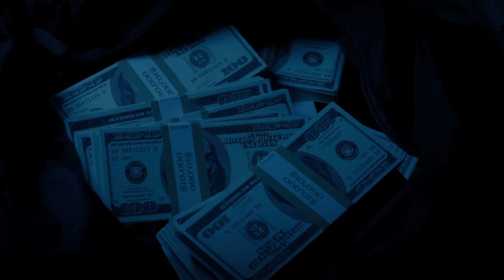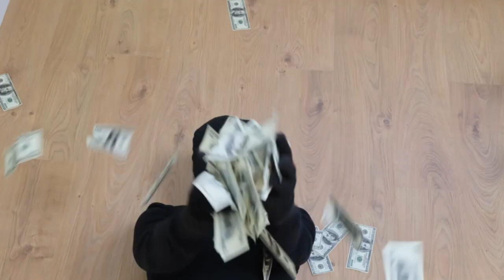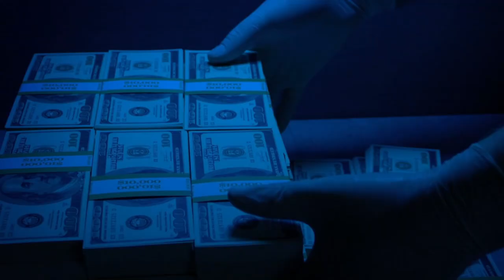COUP DE POING SUR LA TABLE ( reggae ) '' xp 23 '' studio reggamix = PHIL REGGAEMAN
freestyle " de " Phil Reggaeman / un grand merci à " Free Reggae Riddims " pour les instruments " / Jah bless !